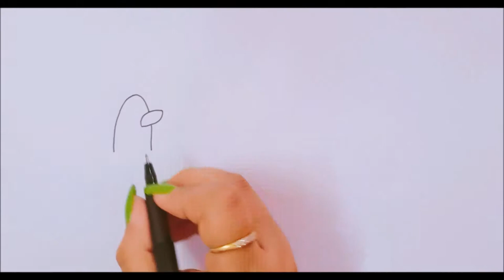Oswald & Friends go for Swimming | How To Draw Oswald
💜💙💚💛🧡❤MuMu Tv Surprise💜💙💚💛🧡❤